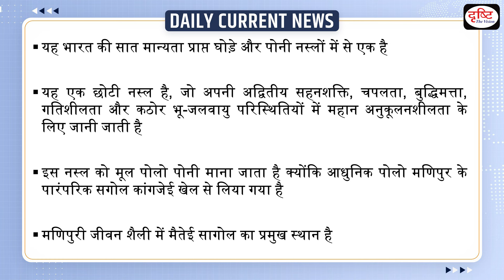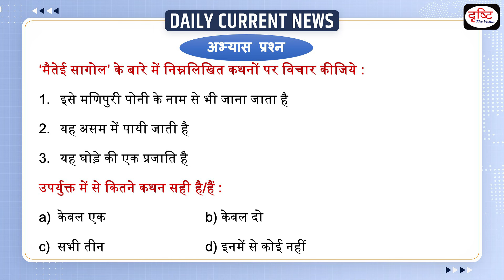Meitei Sagol | Manipuri Pony | Manipur | UPSC Daily Current News | Drishti IAS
MPPSC की तैयारी के लिए देखें हमारा ख़ास कार्यक्रम TARGET MPPSC 2024 प्रीलिम्स सीरीज़

The Government of Manipur has recently joined hands with various organisations and associations to save the Manipuri Pony or Meitei Sagol, its fabled equine, from vanishing into the pages of history.“A joint meeting of the Manipur Horse Riding and Polo Association, Manipur Equestrian Association, Manipuri Pony Society and officials of state veterinary and animal husbandry department was held in Imphal in this regard on May 16) and took some resolutions,” Khogendrajit Singh, director of the state veterinary and animal husbandry department.

1. Videos by Dr. Vikas Divyakriti

2. Concept Talk- By Dr. Vikas Divyakirti

4. Target UPSC Prelims 2024